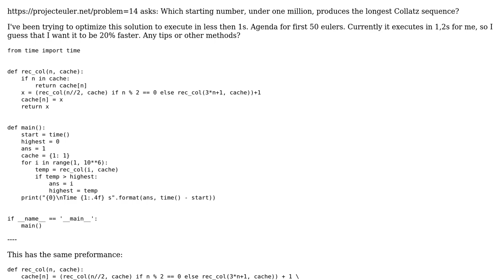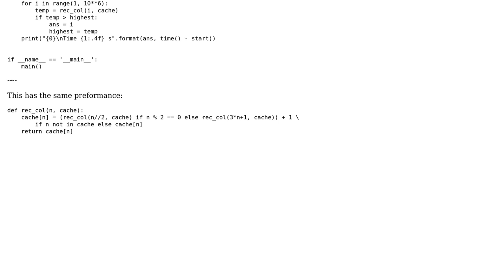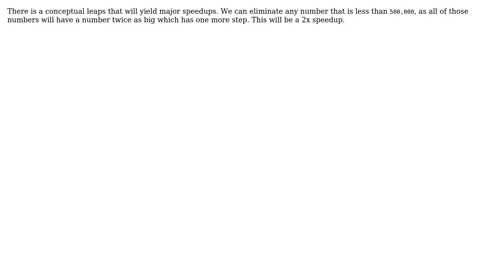Code Review: Euler Project 14 (Longest Collatz Sequence) (2 Solutions!!)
Code Review: Euler Project 14 (Longest Collatz Sequence)

With thanks & praise to God, and with thanks to the many people who have made this project possible! | Content (except music & images) licensed under CC BY-SA | Music | Images & others | With thanks to user Simon user Oscar Smith user Jamal user greybeard and the Stack Exchange Network Trademarks are property of their respective owners. You are responsible for your own actions.